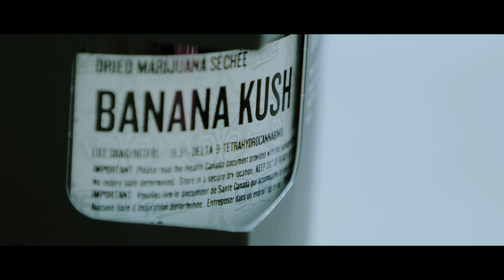Cannabis: A Moment In History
Lossless Creative is a production company that makes award-winning films, documentaries and advertising. Cinematic storytelling is at the heart of what we do.

Inside the largest legal harvest of cannabis in the world.

Tweed Farms harvested 350,000 Sq Ft of cannabis in the fall of 2017. It was the largest legal harvest of cannabis in the world to date.

Shega Youngson is the National Community Engagement Manager at Canopy Growth Corporation. On the cusp of legalization in Canada, she gives us a first-hand look at the work she is doing in the community. She also provides insight into the inner workings of the largest legal harvest of cannabis on earth.

*This film is NOT paid by Tweed Farms or Canopy Growth Corp.